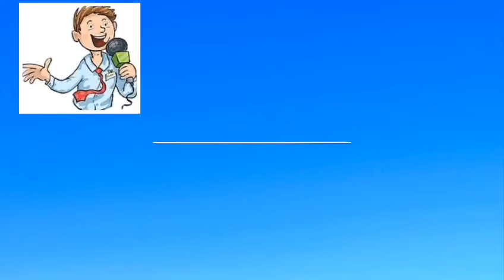Years 3/4 English - Friday 1st May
Mrs Power is here with the final lesson of the week.

Have fun and try your best.